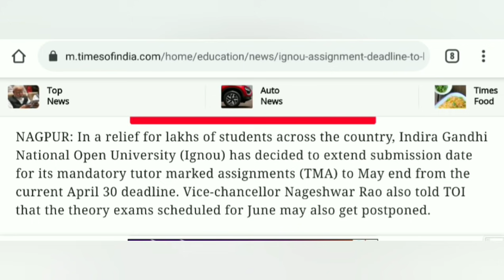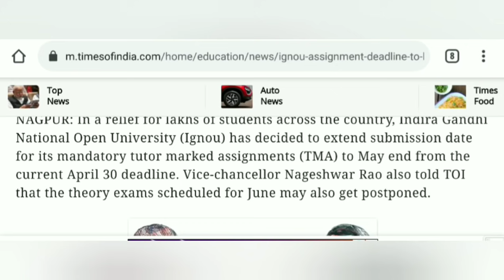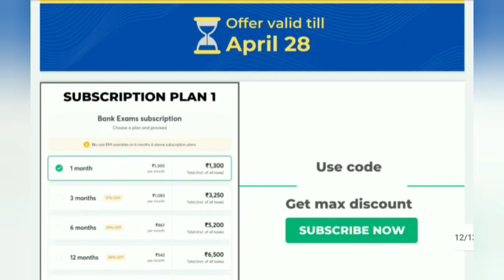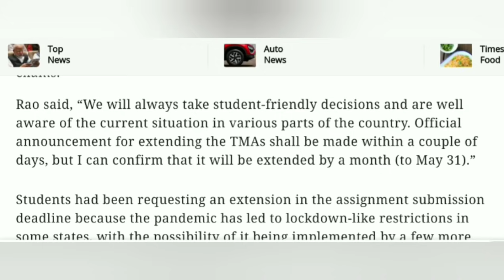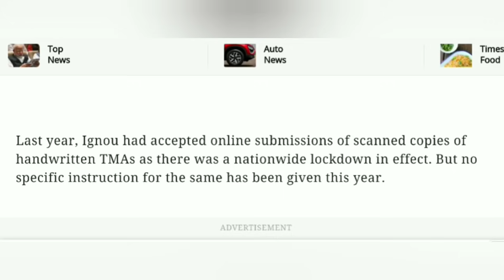BREAKING NEWS IGNOU JUNE 2021 EXAM POSTPONE होंगे Assignment submission date भी Extend Must watch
Unacademy Unlock Code: CHAUHANVIDEOS

Unacademy Subscription Benefits:
1. Learn from your favorite teacher
2. Dedicated doubt clearing sessions
3. One Subscription, Unlimited Access
4. Real-time interaction with Teachers
5. You can ask doubts in the live class
6. Download the videos & watch offline

ignou assignment submission ignou breaking news ignou notice ignou new notification ignou latest updates ignou grade card